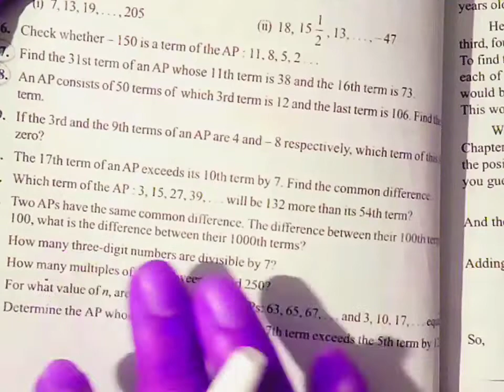Exercise5.2 Q12 Chapter5 Arithmetic Progressions Class10th NCERT Book Solutions CBSE BOARD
Exercise5.2 Concepts, Examples & Full Solutions Chapter5  Arithmetic Progressions Class10th NCERT Book Solutions CBSE BOARD
Topic-
5.1-Introduction
5.2-Arithmetic Progression
5.3-nth Term of an AP
5.4-Sum of First n Terms of an AP
5.5Summary